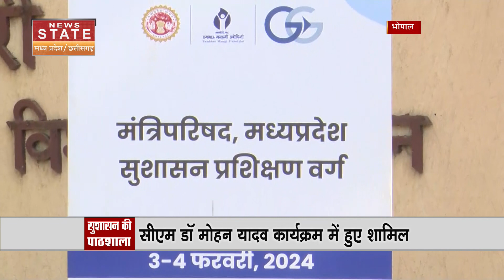MP BJP Pathshala : सुशासन की पाठशाला में CM Mohan Yadav समेत कई मंत्री हुए शामिल | MP News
भोपाल से बड़ी खबर.. सुशासन की पाठशाला का आज दूसरा दिन.. थोड़ी देर में शुरू होगी मंत्रियों की पाठशाला.. सीएम मोहन यादव भी कार्यक्रम में होंगे शामिल.. शाम 6 बजे तक कार्यक्रम में ही रहेंगे मुख्यमंत्री.. शाम 7:30 बजे तक कई सत्रों का आयोजन होगा..विधायी कार्य-प्रणाली समेत कई विषयों पर सत्र.. मंत्रियों को  दिए जाएंगे सुशासन के टिप्स.. नरेंद्र सिंह तोमर समेत दिग्गज करेंगे संबोधित

Big news from Bhopal.. Today is the second day of the school of good governance.. The school of ministers will start in some time.. CM Mohan Yadav will also participate in the program.. The Chief Minister will remain in the program till 6 pm.. 7:30 pm Many sessions will be organized till 10 pm.. Sessions on many subjects including legislative functioning.. Ministers will be given tips on good governance.. Veterans including Narendra Singh Tomar will address.